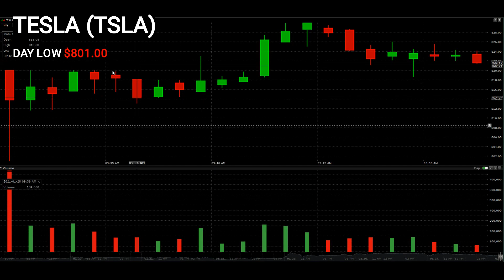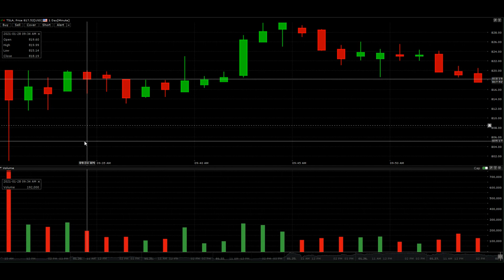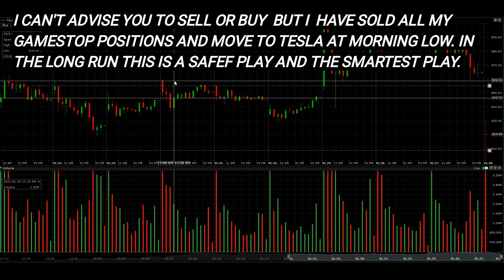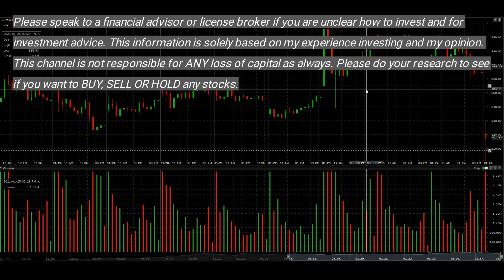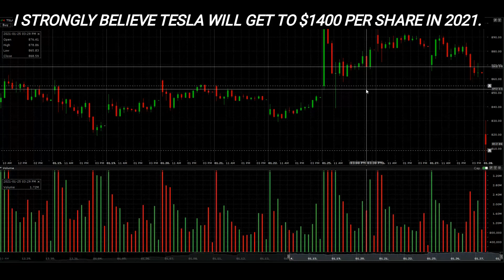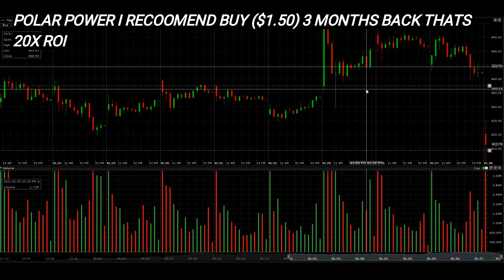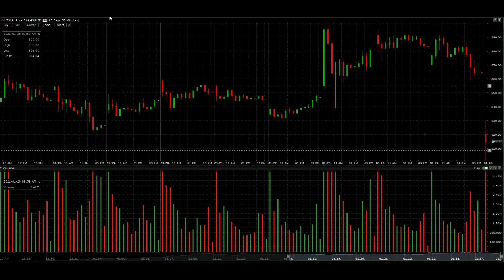TESLA MISSED EARNINGS GOOD NEWS SEMI TRUCK UPDATE BUY & HOLD